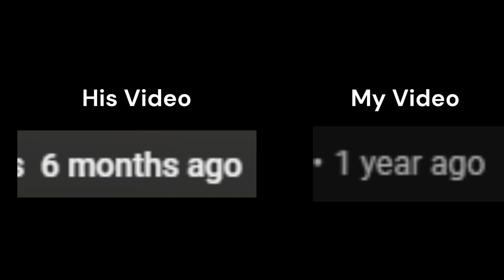Orange King STOLE MY VIDEO?!